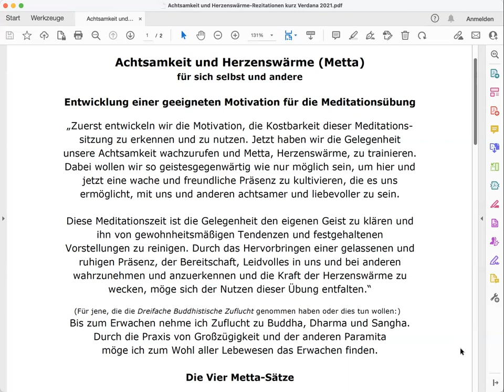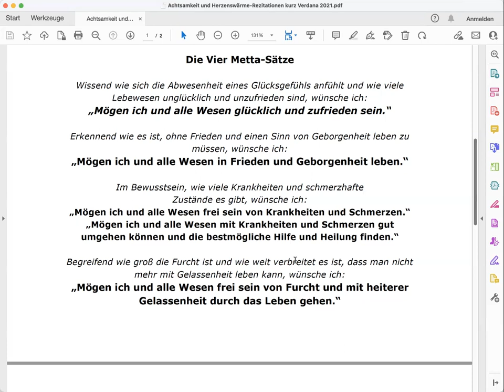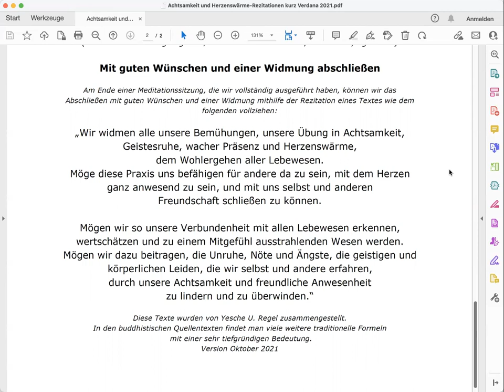Achtsamkeit und Metta - Freundlichkeit in Körper und Geist - Morgen-Meditation - 14.3.2023 - Yesche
In der ersten Hälfte dieser Morgen-Meditation wird betont, dass die Achtsamkeit, die man aufsteigend durch den Körper leiten kann, eine freundliche und wohlwollende Qualität hat. Sie "begrüßt" Körperregionen und -Teile usw.

Nach dem Lesen der Metta-Sätze in der Mitte der Sitzung wird die "freundliche Achtsamkeit" als Metta-Meditation nicht nur im Körper, sondern auch für das ganze Innenleben und in Bezug auf andere geweckt und entfaltet.

Anmeldungen für das Paramita-Online-Programm bitte per Email an:
Danke.